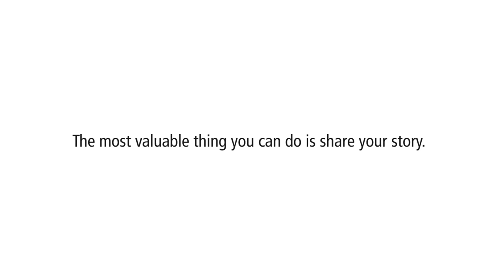Witness Sessions : Trailer (Social Entrepreneur Web Series)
Our new series 'Witness Sessions' will feature social entrepreneurs giving testimony about what it’s really like to start and grow social organisations.

Supported by RSA

Directed and Edited By Sebastian Thiel
Cinematography By Amarjeet Singh
Produced by Leonie Jarrett
Assistant - Jhynno Marcelin